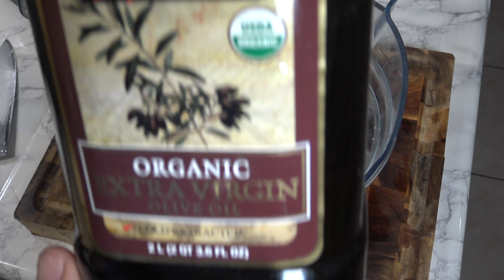Pasta de cebolla para marinar comidas.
Como hacer pasta de cebolla para marinar carnes, o agregarles a cualquier tipo de comidas. Se usan cuatro cebollas y una taza de aceite de olivas extra virgen. Se ponen las cebollas cortadas en una licuadora y se le agrega el aceite. Dura mucho pero mucho tiempo dentro de la nevera.